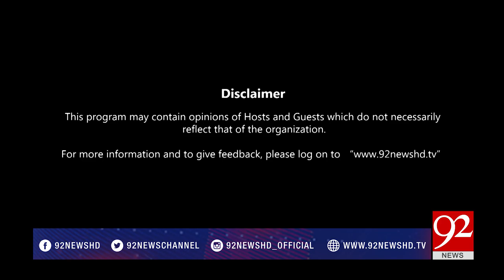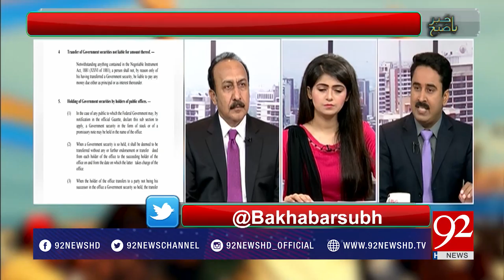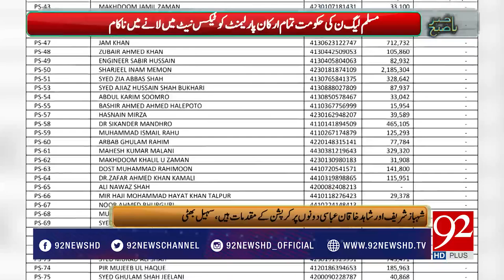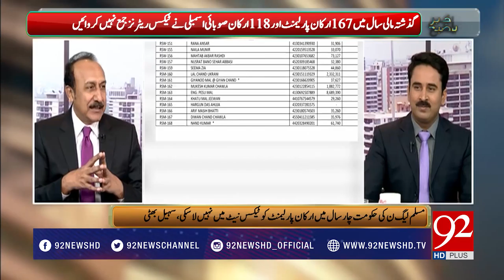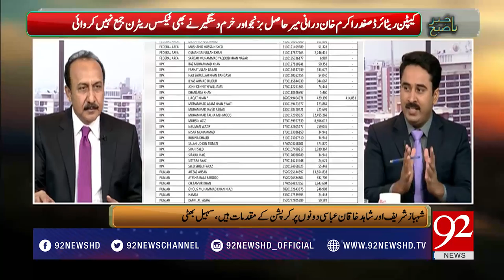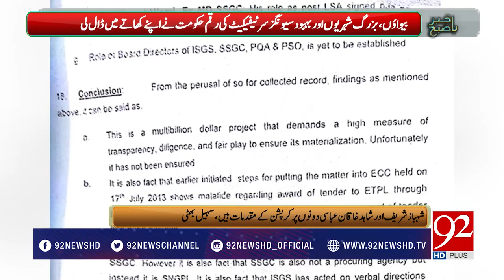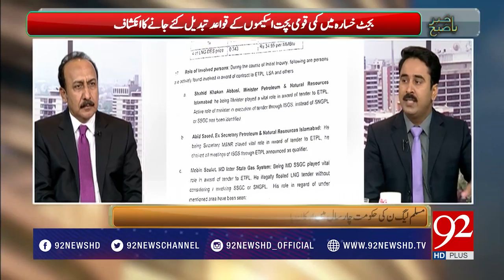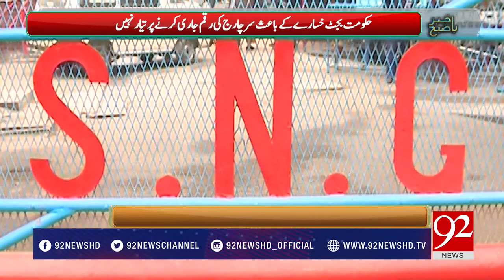Bakhabar Subh - 31 July 2017 - 92NewsHDPlus